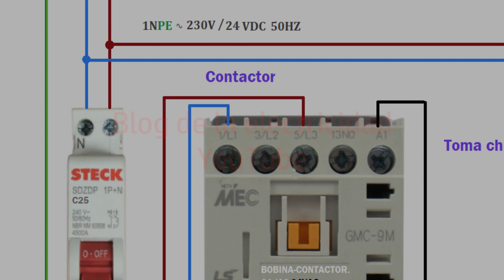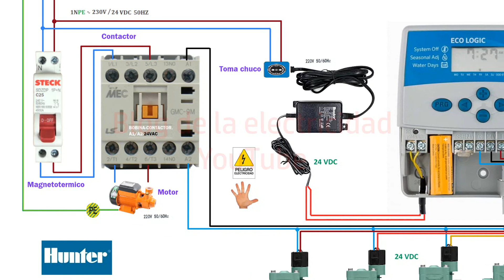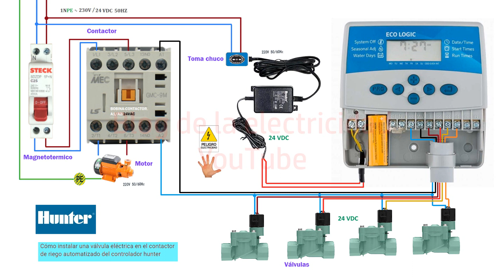Cómo instalar una válvula eléctrica en el contactor de riego automatizado del controlador Hunter